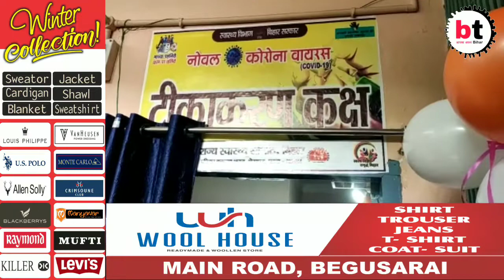भागलपुर:-रेफरल अस्पताल नाथनगर में जीएनएम पिंकी कुमारी ने लिया कोरोना का पहला टीका।BT News Bihar